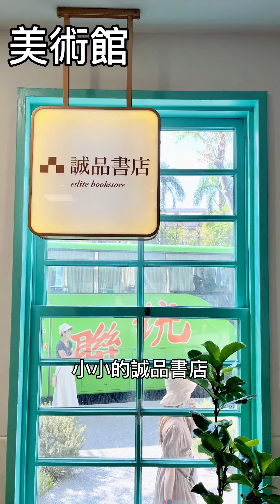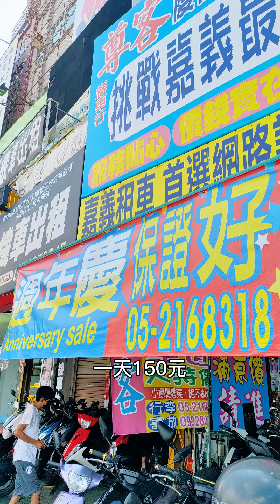【嘉義】嘉義機車小旅行+伴手禮+吃吃喝喝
臨時起意來了一趟嘉義小旅行
第一站"早餐好樂"的早午餐
平日中午11：30的人潮就很嚇人
等了10分鐘才有座位
又等了25分鐘才吃到餐點
波蘿漢堡&辛拉麵炒麵價格好吃不貴
如果不介意等太久可以去吃看看
這一餐2個人花290元
第二站嘉義美術館
裡面外面都好拍
門票50元
裡面有個咖啡館
小小的誠品書店
看到一本要價42萬的西藏壁畫
當然默默地看幾秒就好
別懷疑這個垃圾桶是展覽品，館員解說設計靈感來自巴梨街頭
這顆大球是展覽品
這個枱燈是展覽品
這個由許多生活用塑膠組成的也是展覽品
設計理念是八掌溪的水
隨便拿起一個管子可以聽到八掌溪的水聲
展場有4層樓，佔地不大，逛一小時剛好
第3站痞老闆買零食
這裡就是一個大型的零食倉庫
除了國內的
還有很多韓國跟印尼泰國等國的零食
雖然感覺不出來特別便宜
看到很多零食還是很興奮
買了15種零食花了460元
它是可以少量買的
第4站去鹿仔草吃了牧草冰75元
還有宇治金時冰95元
很甜很甜
我不太習慣抹茶這麼甜
第5站檜意森活村
這裡真是拍日系照片的好地方
我們的目標是福義軒的餅乾
幾年沒來又出了很多新口味
這一站花了195元
太陽實在太曬了
還去了一個有點弱的嘉義文化創意產業園區
花費0元
這次的代步工具是租機車
一天150元
還完車後依依不捨地結束假期
我最推的點是嘉義美術館
還有檜意森活村
遺憾的是林聰明砂鍋魚頭我來了二次
總是沒吃到
 (星期二公休）
這就是下次再來的理由吧